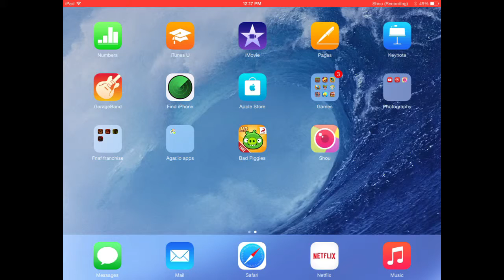Happy Wheels part 1/awesome!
Hey guys Kermit the hog here with a happy wheels video so enjoy